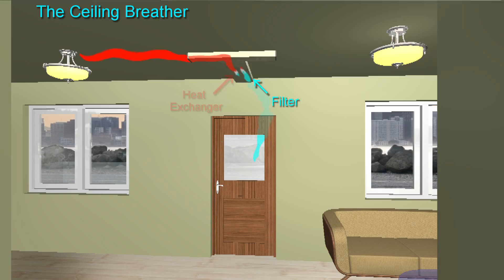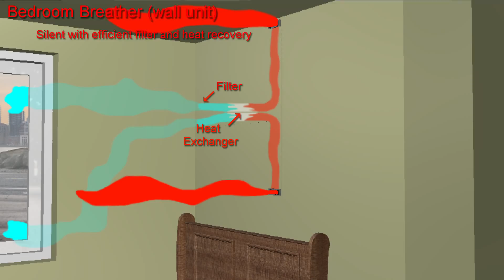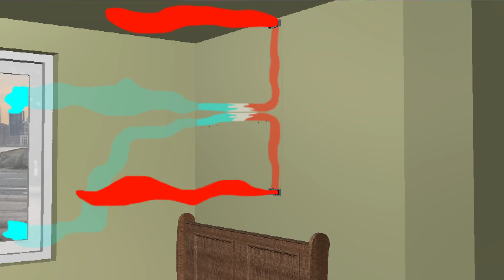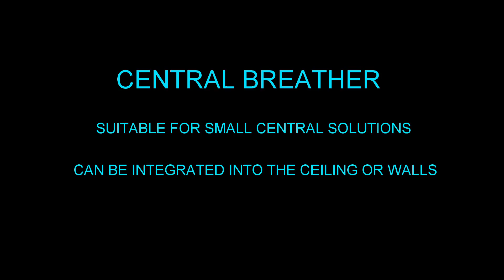The Breather: The flat future of ventilation.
Presentation of the new flat Breather ventilation concept, and how it can be integrated as a decentralized, centralized or a window frame integrated solution.